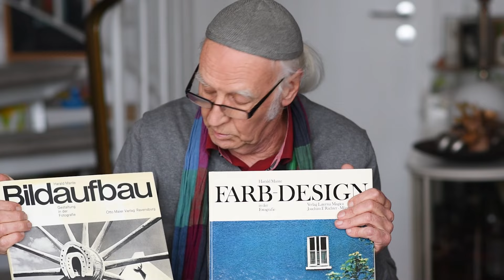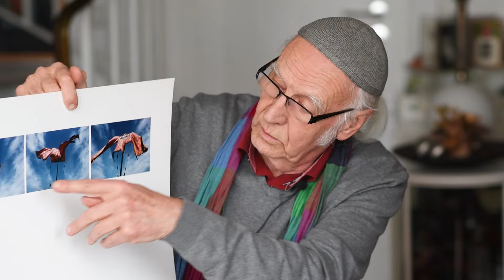Die Bedeutung des Sehens - Prof. Harald Mante im Interview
Im Interview spricht Gerhard Rossbach mit Prof. Harald Mante über die Bedeutung des Sehens und die serielle Fotografie